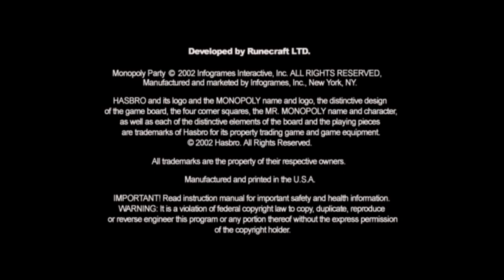Monopoly Party - PlayStation 2 Gameplay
Based on the hugely successful Monopoly board games, you have the opportunity to become a millionaire and bankrupt up to four other friends.

Like the original, you must buy property, move around the board, make money and ruin your enemy to survive. This game features all you would expect of the game, fines, "GO", comunity chests and chances.

But unlike the original, your board can be made to be a sci-fi, fantasy, prehistoric or the original board.

Developed by Runecraft
Published by Infogrames / Atari SA
Also released on: Xbox, GameCube